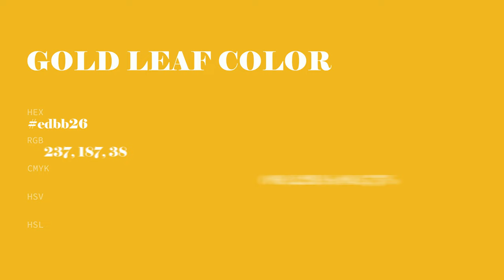Gold Leaf color edbb26 hex Cool Yellow color edbb26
What color is Gold Leaf ? edbb26 hex, Cool Yellow color edbb26

Hex edbb26 Color Code is also known as Gold Leaf color

Hex edbb26 Color code in RGB color code model is created after adding 92.94% red color, 73.33% green color and 14.9% blue color.
Hex edbb26 Color code in CMYK color (process color) code model is generated after subtraction of 0% cyan, 21% magenta, 84% yellow, 07% black.